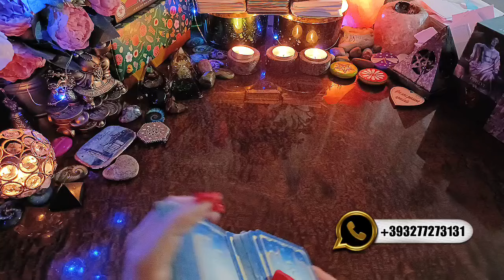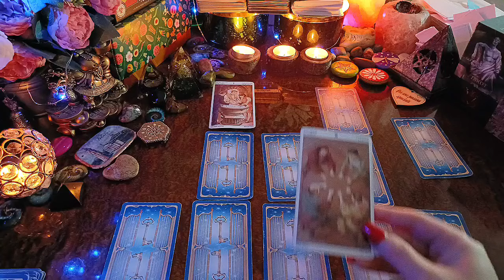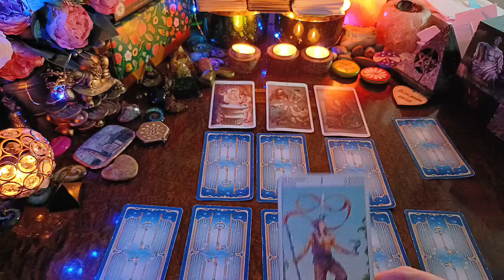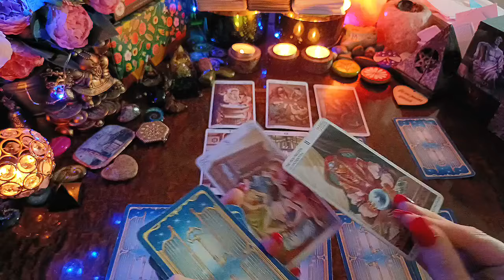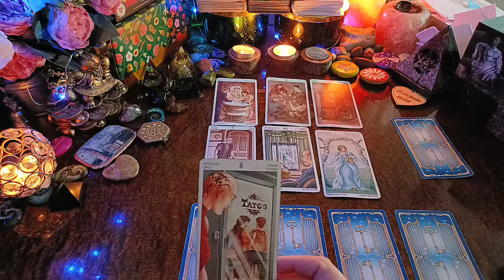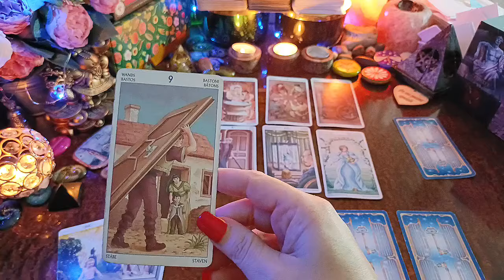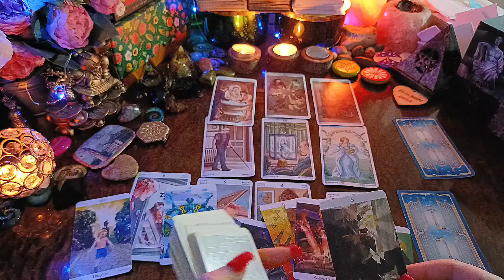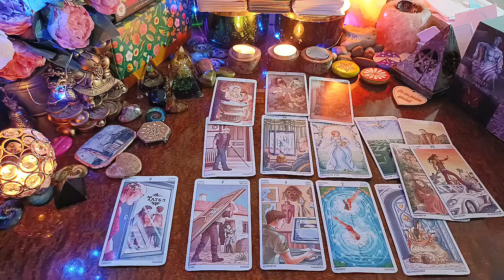CINQUE PORTE CHE SI APRIRANNO A TE | ANALITICA TAROT 233 | TAROCCHI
💚 Buon Viaggio

l/UC01VT3MHh05lERgztiA4Vvw